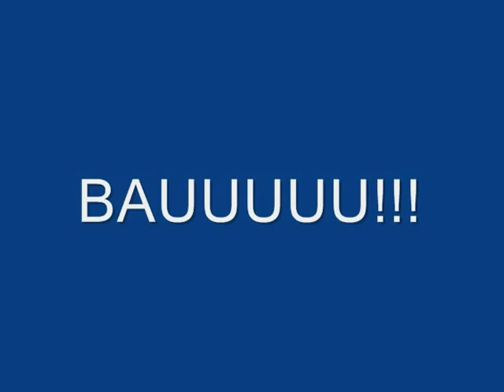rombo 21 09 11.wmv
Rombo era stato abbandonato insieme ai suoi 6 fratelli...